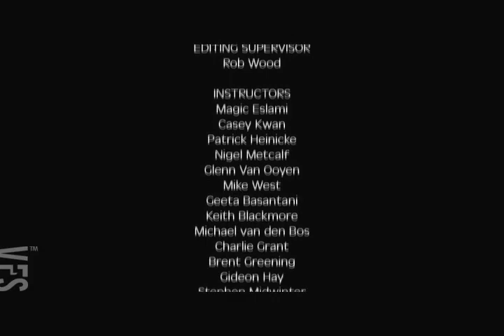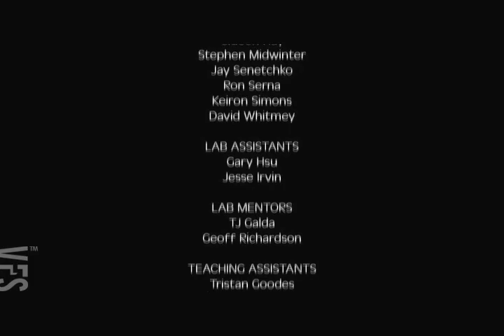CGI 3D Animated Short Film "DECENCY" Inspiring Animation by Vancouver Film School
It's all fun and games until someone gets hurt...two boys decide to throw rocks at a toad that just won't budge...

CREDITS: Created, Directed and Animated by Dongkun Yoon. Based on original comic by Graham Annable. Music Composed by Pedro Mota, Sound Design by Chen Cui.